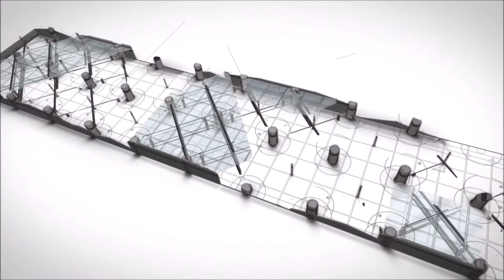REPKON Rim Roller Machine